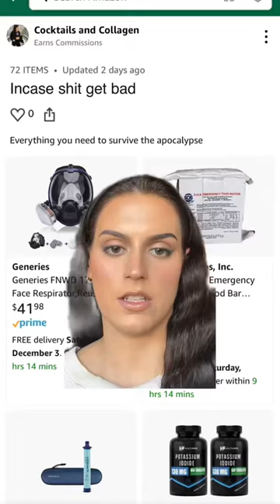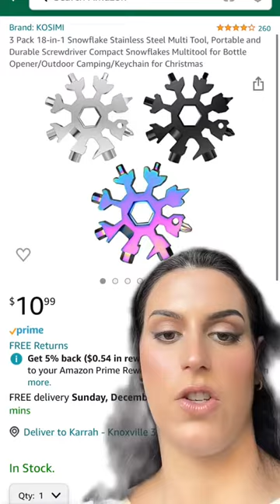Meme Magic Moments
memes that achieved peak comedy
YOU LAUGH YOU DIRTY TRASH | MEMES
Perfectly Cut Screams 56
try not to die laughing 💀 3
Daily Juicy Memes 1358
forbidden memes
MEMES DE POKÉMON #2
89 memes that will make you laugh
try not to die laughing 💀 4
YOU LAUGH YOU OPEN THE DOOR | MEMES
i bet my balls you will laugh | MEMES
try not to die laughing 💀
The WORST MEME in the WORLD.
YOU LAUGH YOU TRASH | MEMES
Cocomelon TOP 50 OHIO MOMENTS... (Ohio Melon)
MEMES that if ylyl v10
Offensive Memes Compilation V22 (YLYL)